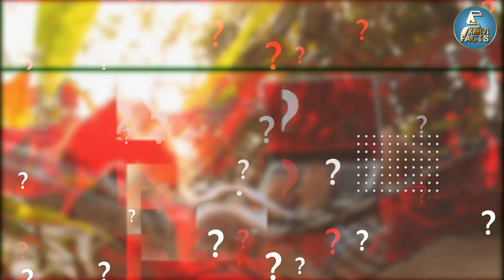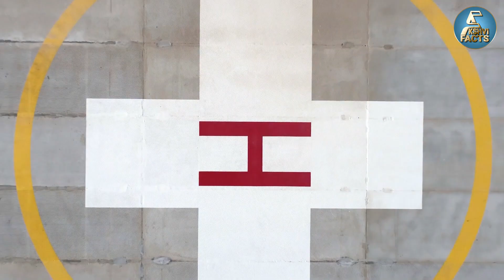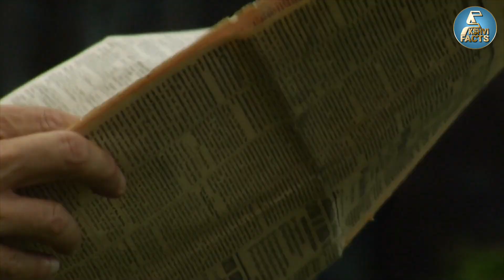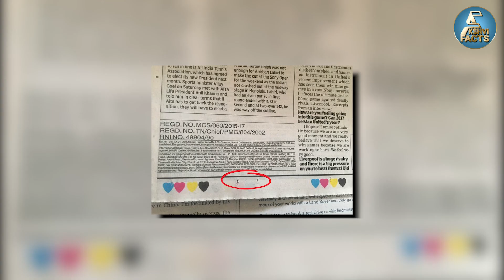हेलीपैड पर क्यों बना होता है H का साइन? Why is there an H in the helipad? Akshvi Facts